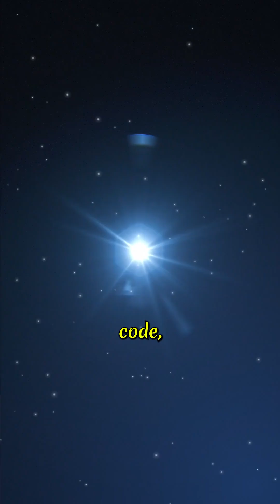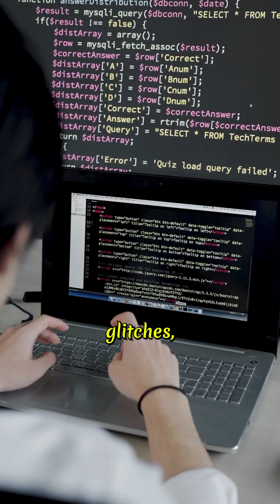Are We Living in a Simulation? facts simulation Simulation Hypothesis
What if your memories… your choices… your entire life
— were part of a program?

Some scientists and thinkers believe reality could be a simulation.
From Elon Musk’s claims to quantum weirdness and cosmic glitches…
This question could change how we see everything.

You may never look at life the same way again.